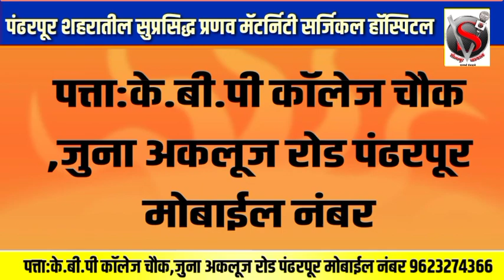भगवे झेंडे,ढोल ताशांचे गजर,छत्रपती शिवाजी महाराज चौकातून हिंदू गर्जना मोर्चाला सुरुवात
भगवे झेंडे, ढोल ताशांचे गजर,छत्रपती शिवाजी महाराज चौकातून हिंदू गर्जना मोर्चाला सुरुवात मोर्चाला तुफान गर्दी*